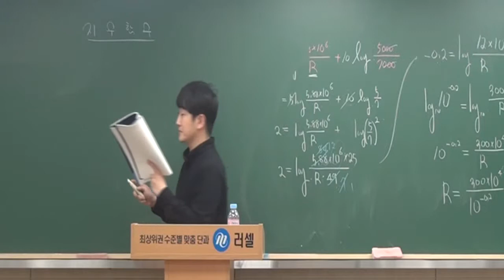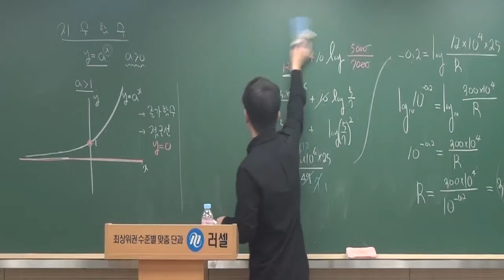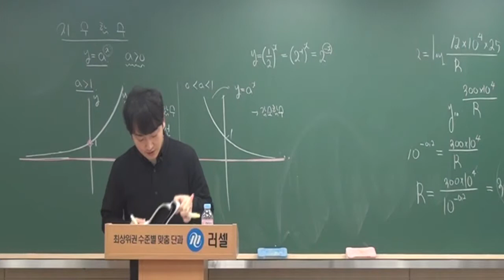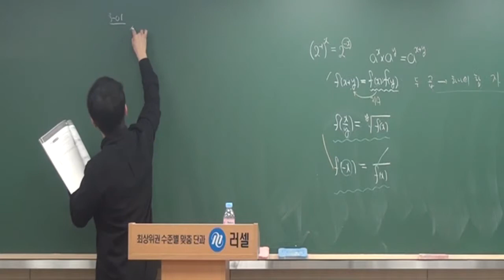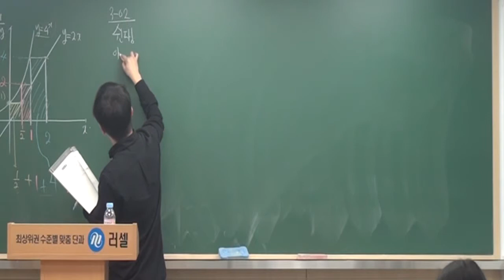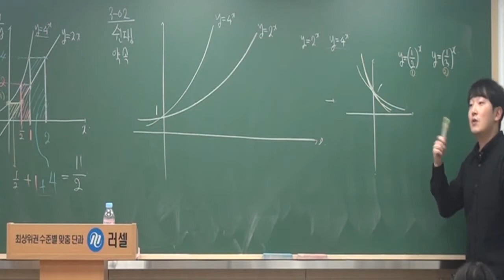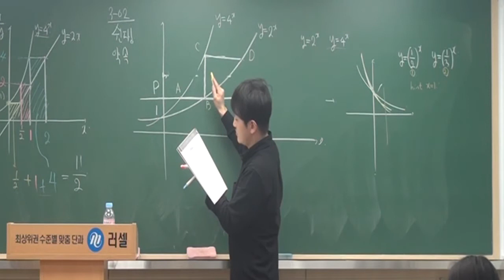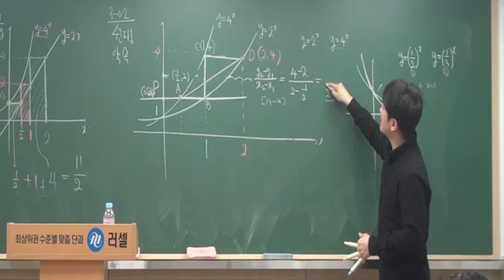수학1내신 08.지수함수(1) 개념원리 imath.tv 정다움